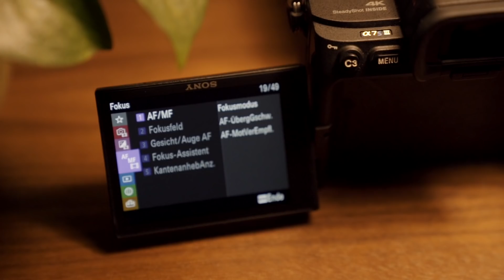SONY A7SIII DAS kann sie NICHT! // Review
Die lang erwartete Sony a7siii im Vergleich gegen die Canon R5, mit Überhitzungstest und natürlich meiner Meinung zur Kamera in diesem Video!

*Sony a7rii
*Sony a7iii
*Samyang 14mm
*Sony G Master 24-70mm
*Sony 85mm
*Sigma Art 24mm
*Sony 28mm F2

*Tiffen Filter

Wie gesagt, wenn ihr Feedback habt haut das in die Kommentare!

Das war es dann von diesem Video, wir sehen uns bei dem nächsten wieder und bis dahin, Peace out!